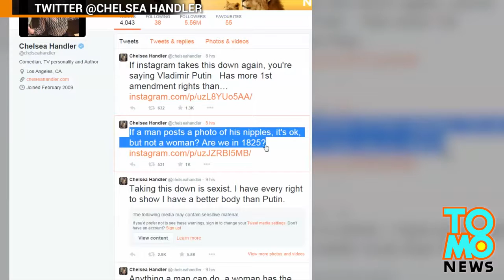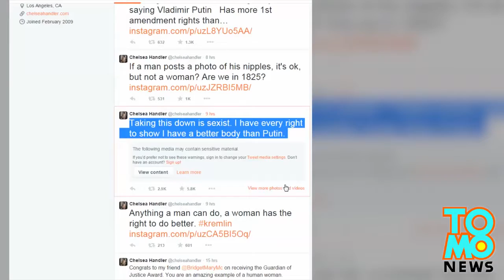Chelsea Handler goes topless to prove she’s hotter than Vladimir Putin